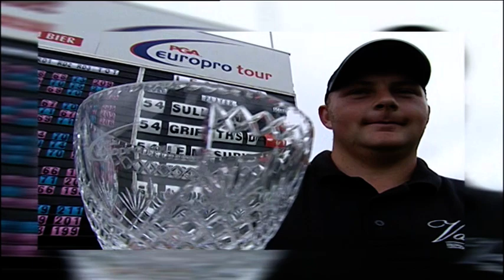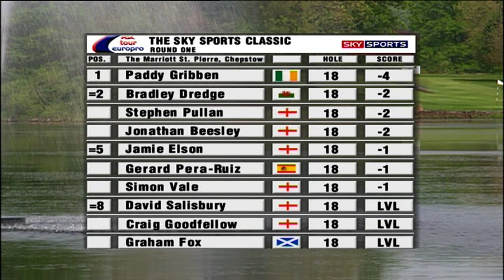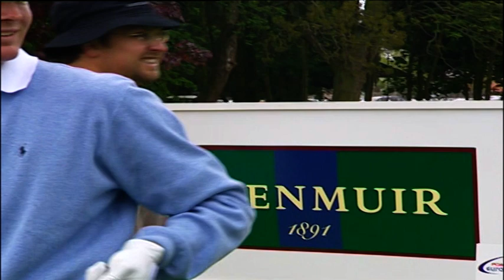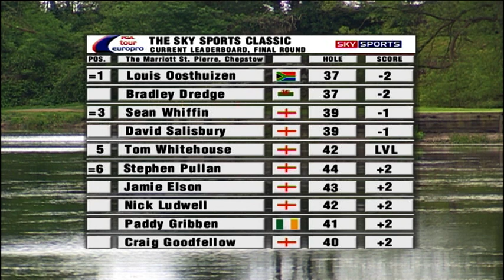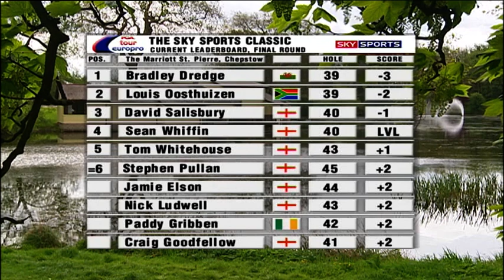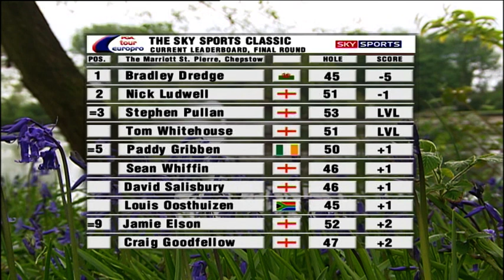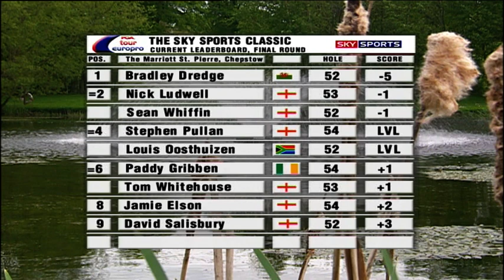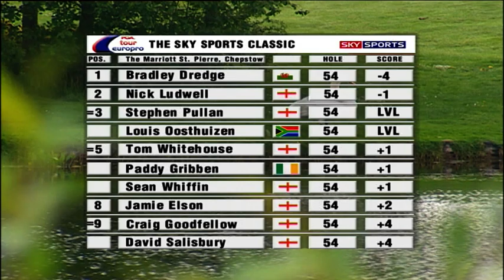Louis Oosthuizen in PGA EuroPro Tour action 2003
Footage from Tour alumni Louis Oosthuizen taking on the PGA EuroPro Tour in 2003 at St. Pierre Marriott Hotel & Country Club